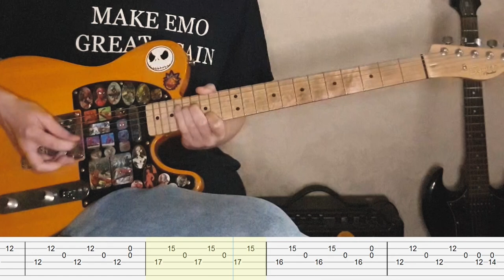Penfold - I'll Take You Everywhere / COVER + TABS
It's a pretty simple, (technically) but at the same time incredibly beautiful song. For me, it's one of the best pieces of old-school emo.
standard tuning

0:00 cover
5:52 guitar 1 tabs
11:11 guitar 2 tabs